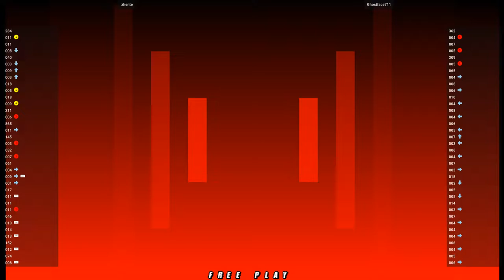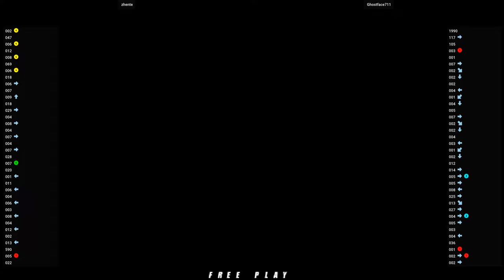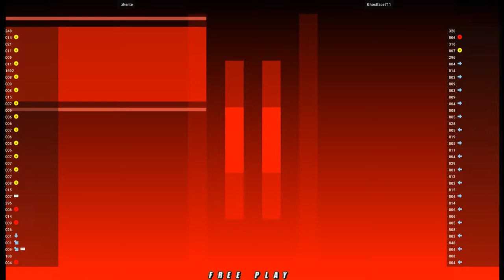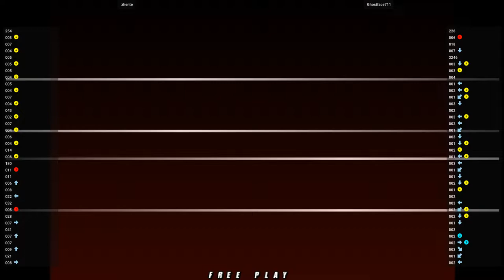NGBC 🕹 zhente VS Ghostface711